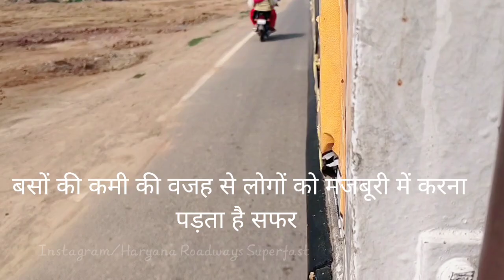हरियाणा रोडवेज में किया भीड़ वाला सफर || रोंगटे खड़े हो गए 😬 और एकदम से हो गया ये 😨Haryana Roadways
कृपया ध्यान दें यह वीडियो बनाते समय बहुत सावधानी बरती गई है